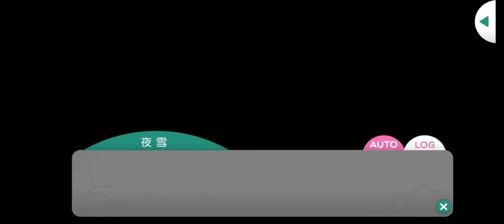募戀英雄-新堂 清志 找尋可愛之物的旅程 ［新堂5/8生日快樂］